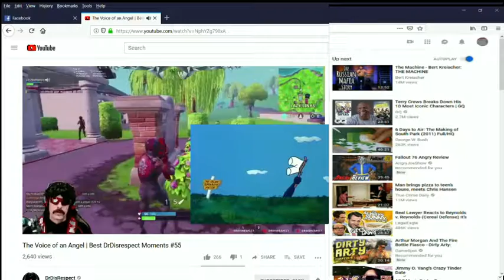Ultra404 BBB2019.mov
Ｔｈｅ ｓｔｏｒｙ ｇｏｅｓ．．．
ℌ𝔦𝔤𝔥𝔩𝔦𝔤𝔥𝔱𝔰 𝔞𝔫𝔡 𝔠𝔩𝔦𝔭𝔰 𝔣𝔯𝔬𝔪 𝔱𝔥𝔢 𝔳𝔦𝔡𝔢𝔬 𝔤𝔞𝔪𝔢 𝔱𝔥𝔞𝔱 𝔞𝔩𝔩 𝔱𝔥𝔢 𝔶𝔬𝔲𝔫𝔤 𝔭𝔢𝔬𝔭𝔩𝔢 𝔞𝔯𝔢 𝔤𝔩𝔬𝔪𝔪𝔦𝔫𝔤, ℜ𝔦𝔫𝔤 𝔬𝔣 𝔅𝔞𝔱𝔱𝔩𝔢: 𝔉𝔬𝔯𝔨-𝔨𝔫𝔦𝔣𝔢 𝔈𝔡𝔦𝔱𝔦𝔬𝔫 𝔐𝔢𝔩𝔢𝔢.

𝔍𝔲𝔪𝔭𝔦𝔫𝔤 𝔧𝔦𝔪𝔪𝔦𝔫𝔶 𝔦𝔱 𝔦𝔰 𝔞 𝔥𝔬𝔬𝔱!

ℑ𝔣 𝔶𝔬𝔲 𝔠𝔞𝔫 𝔟𝔢𝔩𝔦𝔢𝔳𝔢 𝔦𝔱, 𝔦𝔱 𝔦𝔰 𝔢𝔫𝔧𝔬𝔶𝔢𝔡 𝔟𝔶 𝔟𝔬𝔱𝔥 𝔤𝔯𝔬𝔴𝔫 𝔪𝔢𝔫 𝔞𝔫𝔡 𝔴𝔬𝔪𝔢𝔫 𝔟𝔲𝔱 𝔠𝔥𝔦𝔩𝔡𝔯𝔢𝔫 𝔞𝔫𝔡 𝔶𝔬𝔲𝔫𝔤 𝔭𝔢𝔬𝔭𝔩𝔢... 𝔧𝔲𝔰𝔱 𝔩𝔦𝔨𝔢 𝔦𝔠𝔢 𝔠𝔯𝔢𝔞𝔪 ♩💀  𝓸ʳ 𝕞𝔲𝔰𝕚ᑕ.  🐧♥